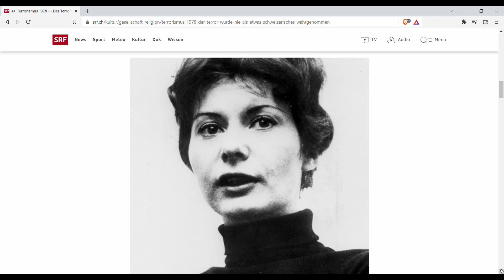Petra Krause - RAF Terroristin in der Schweiz: Teil 2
Interessantes Interview mit der Historikerin Dominique Grisard über die unbändige Petra Krause

Die heissen 70er Jahre. Die RAF (Rote Armee Fraktion) und der Deutsche Herbst. Was hat die Schweiz damit zu tun?